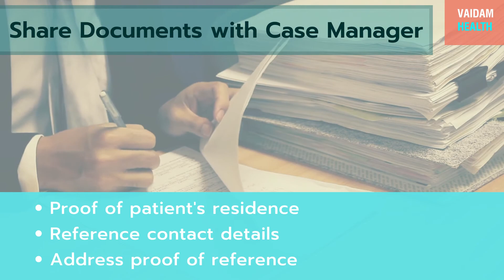Applying for eVisa from your country - Here's how we can help you.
Vaidam has a department that files eVisa on behalf of the patients. We don't charge for this service but foreign embassies will charge. Please note that the cost of eVisa is different for each country and your case manager can share the amount charged by the ministry of external affairs for your respective country.

The other documents required to file eVisa are recent photos with straight and full face on a light grey background, proof of patient's residence, reference contact details and address proof of reference.